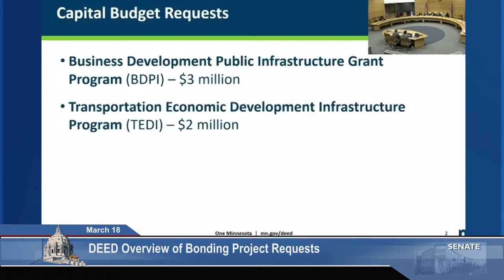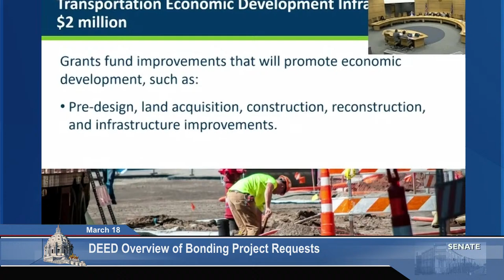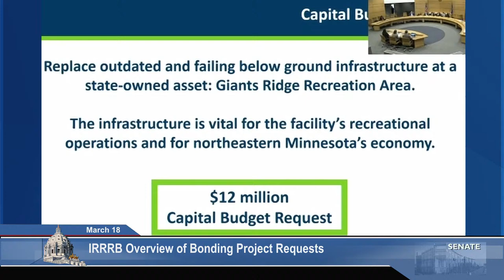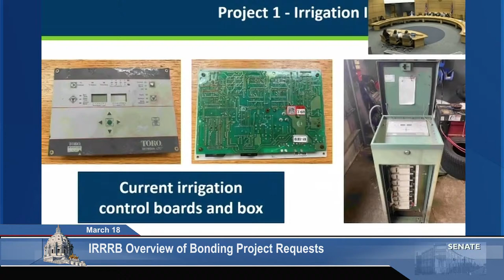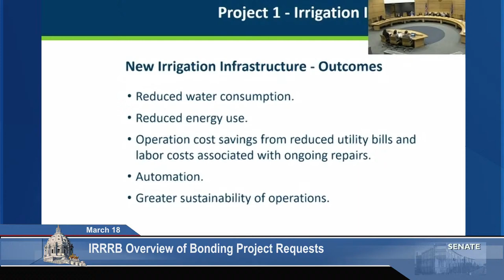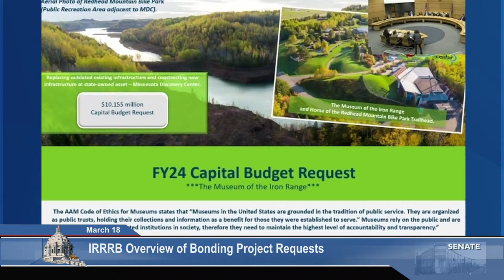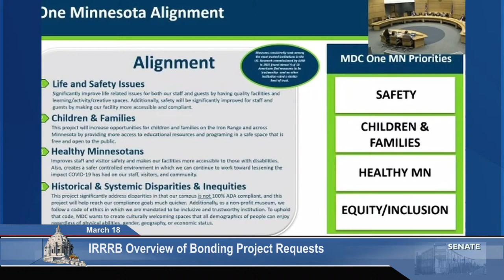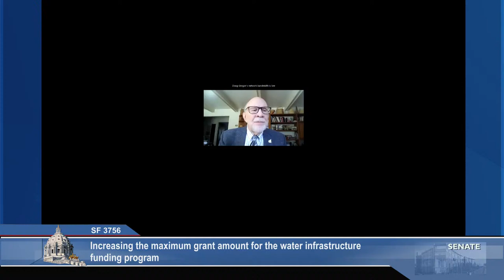Committee on Jobs and Economic Development - 03/18/24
Agenda:

S.F. 4172 (Frentz) Independent living services modification.
DEED Overview of Bonding Project Requests.
IRRRB Overview of Bonding Project Requests.
S.F. 3756 (Hauschild) Water infrastructure funding program maximum grant amount increase provision.
S.F. 4925 (Putnam) Technical changes to the small business assistance partnerships grant program, Minnesota expanding opportunity fund program, Minnesota emerging entrepreneur program, and community wealth-building grant program pilot project.
S.F. 3164 (Mohamed) Fortis Capital revolving loan fund appropriation.